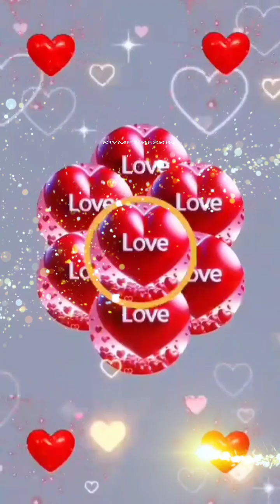ÖKSÜZ MUSTAFA & DAYANILMAZ BİR CİLE BU ALLAHIM..